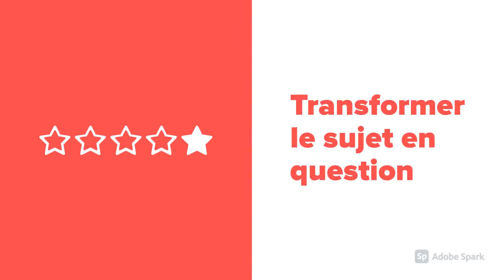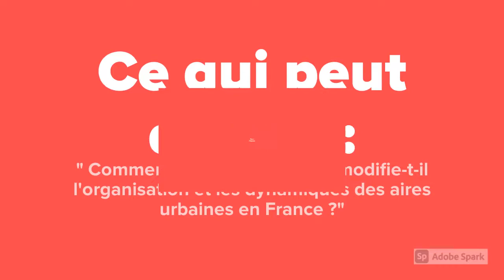Méthode: Réaliser une problématique